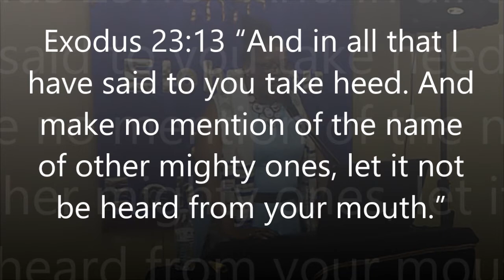Torah vs Halakha Amen!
Should We say Amen? This question is being asked all over the world among Hebrew communities. The word is used in Judaism, Hinduism, Buddhism, and Islam. It has the sound of the Egyptian god amun rah. This is why it is so controversial. This teaching will help shed some light on the etymology and use of the word.